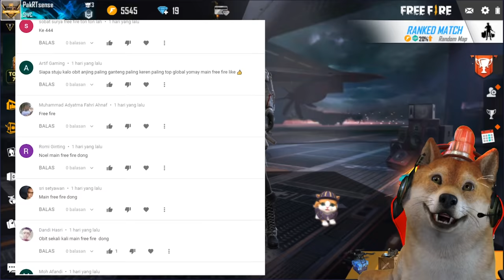COBAIN KAR98 GAME SEBELAH! LEBIH SAKIT DARI PUBG??? - FREE FIRE INDONESIA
Oke hari ini Obit bakal bermain game yang udah banyak minta, yaitu Free fire.

Semoga Kalian Terhibur Ya Teman-Teman, yang bisa kita lakukan adalah mencoba berusaha yang terbaik.